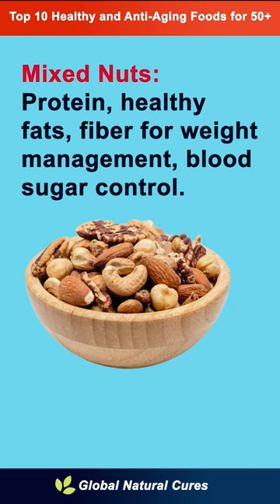Top 10 Healthy and Anti-Aging Foods to Eat After Age 50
🌟 Welcome to a journey towards healthier living! In this video, we address a common concern: aging gracefully. If you're 50+, discover the secret to maintaining vitality and well-being through the power of nutrition.

🍇 Blueberries - Boost Your Brain with Antioxidants: Learn how blueberries, rich in antioxidants, protect against cognitive decline, ensuring a sharper mind as you age.

🌿 Spinach - Strengthen Your Bones with Vitamin K: Dive into the benefits of vitamin K in spinach, reducing the risk of osteoporosis and fortifying your bones.

🐟 Salmon - Heart-Healthy Omega-3s for Circulation and Brain Function: Explore how omega-3s in salmon enhance circulation, reduce inflammation, and support optimal brain function for a healthier heart and mind.

🥜 Mixed Nuts - Weight Management Wonder with Protein and Healthy Fats: Uncover the trifecta of protein, healthy fats, and fiber in mixed nuts, aiding in weight management, blood sugar control, and chronic disease prevention.

🌶️ Bell Peppers - Immune Support and Youthful Skin with Vitamin C: Delve into the Vitamin C-rich bell peppers, offering immune support, cell protection, and promoting youthful skin.

🍦 Greek Yogurt - Probiotics for Gut Health, Digestion, and Nutrient Absorption: Understand the importance of probiotics in Greek yogurt for improved gut health, digestion, and nutrient absorption.

🍫 Dark Chocolate - Antioxidants and Magnesium for Circulation and Mood: Indulge wisely in dark chocolate; its antioxidants and magnesium contribute to enhanced circulation, stress relief, and mood improvement.

🍵 Green Tea - Metabolism Igniter with Anti-Inflammatory Catechins: Learn how green tea, with its catechins, ignites your metabolism, fights inflammation, and guards against chronic diseases.

🥑 Avocados - Heart-Healthy Fats, Fiber, and Vitamins for Overall Well-being: Explore the heart-healthy fats, fiber, and vitamins in avocados that promote overall well-being, gut health, and skin health.

🌰 Chia Seeds - Inflammation Tackler with Omega-3s and Digestive Boost: Discover how chia seeds, rich in omega-3s and fiber, tackle inflammation, boost digestive and heart health, and aid in weight management.

👁️‍🗨 Summary & Call to Action: Thank you for joining us on this enlightening journey through the Top 10 Anti-Aging Foods for 50+. Your support guides us in creating content that promotes healthier, happier lives. 🌱💚